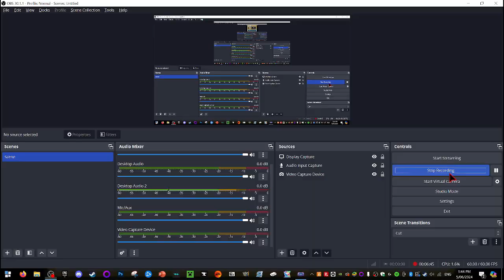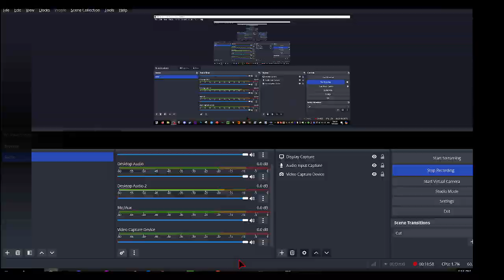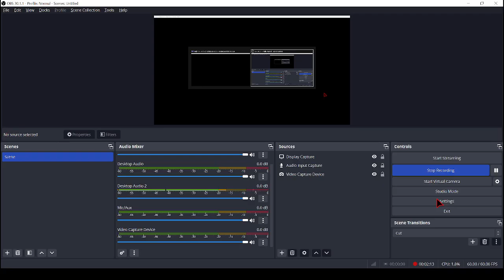Pokemon fire red ep.3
I hate u zubat